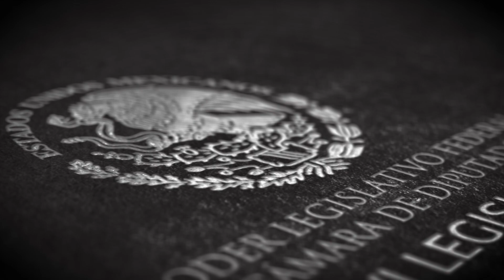Dip. Diego Ángel Rodríguez Barroso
Conoce al diputado Diego Ángel Rodríguez Barroso, integrante de la LXVI Legislatura. Descubre a qué estado representa y los temas clave que impulsará durante su gestión.